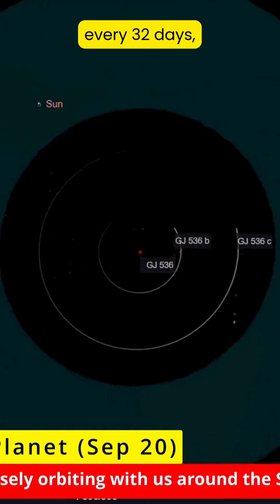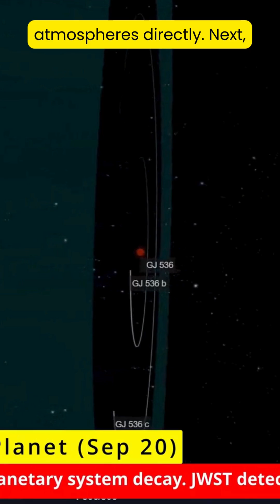Don't Believe the Hype About GJ536c The TRUTH About This New Planet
Welcome back to Anantum & Beyond! In this week’s AstroNEWS Weekly (Sep 15–21, 2025), we bring you the biggest breakthroughs in astronomy and astrophysics — discoveries that are rewriting what we know about the cosmos.

🌌 This Week’s Top 10 Stories:
0:00 Intro & Hook
01:05 Story 1 – NASA’s Chandra finds a quasar breaking the growth limit
02:17 Story 2 – EHT reveals magnetic “heartbeat” at black hole M87*
03:34 Story 3 – India’s uGMRT discovers first pulsar in Messier 80
04:43 Story 4 – Astronomers catch a repeating gamma-ray oddball
05:54 Story 5 – Roman Telescope to map Milky Way dust in 3D
07:03 Story 6 – NASA confirms 6,000 exoplanets milestone
08:18 Story 7 – JWST may detect giant exorings in reflected light
09:35 Story 8 – Pluto’s haze glows in infrared, climate implications
10:46 Story 9 – New planet GJ 536c confirmed around nearby red dwarf
12:00 Story 10 – TESS pre-recovers interstellar comet 3I/ATLAS
13:09 Wrap & Closing Thoughts

🔭 Why It Matters:
From black holes breaking the “Eddington limit” to new planetary systems and interstellar visitors, this week shows how fast astronomy is advancing — and how much more we have to learn.